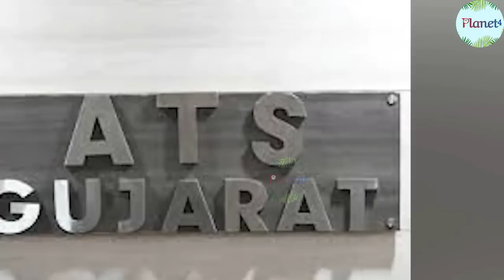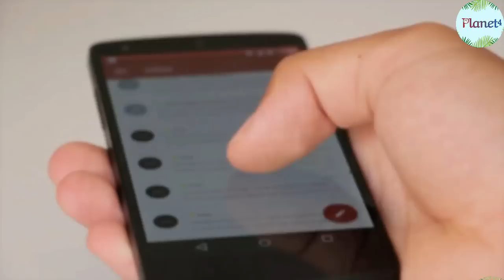अरब सागर में भारत का बड़ा ऑपरेशन, कई पाकिस्तानियों को किया कैद! LAC पर भारत का बड़ा कांड! GG/BSP-3